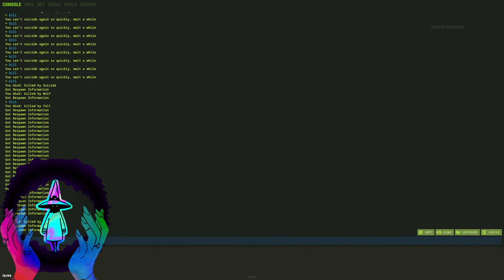THE MACHINE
IT'S ALIVE !!!